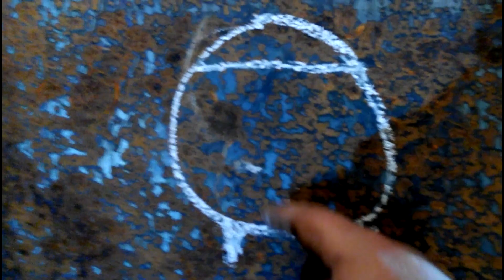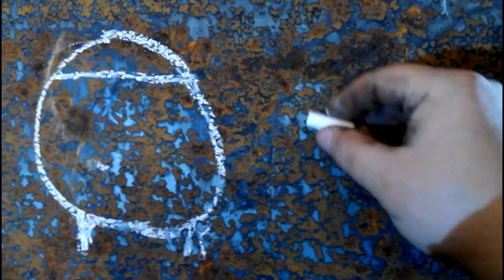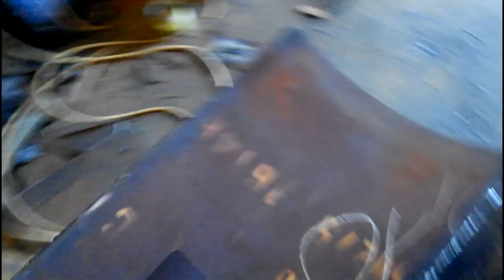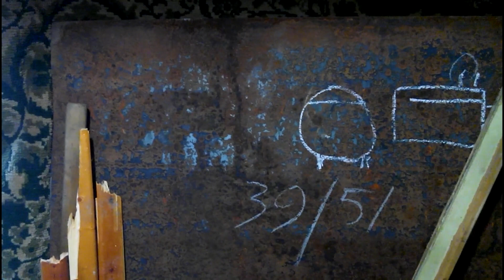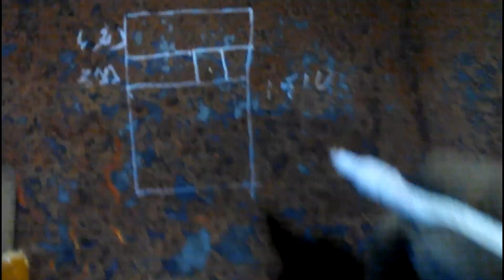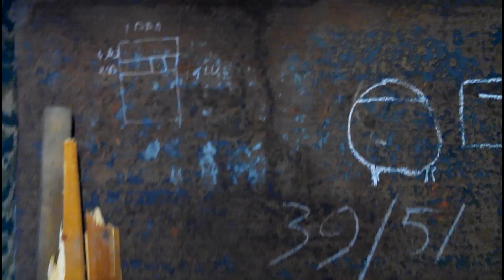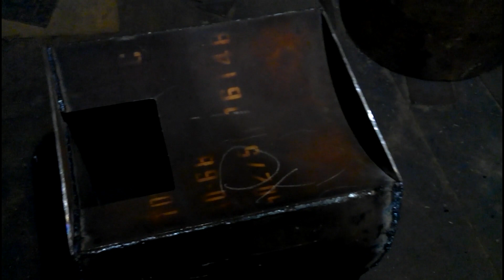Печь для гаража. Это совсем не буржуйка.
Это уже не буржуйка, а полноценная подовая печь для обогрева . За основное "тело" использована 530мм труба с толщиной стенки 8мм. Ну а остальное смотрите.
Вот полное описание.
Печь без колосников. Размеры Д-Ш-В 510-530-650. Стенка "тела" печки 8мм (по кругу, кроме переда и задней части), задняя 5мм+наварен отбойник 5мм, передняя часть 5мм ,"змейка - полноценная камера" одна и посему выход дымохода 115мм в передней части печи, поддувало 89мм (перегородка стандарт, на болту круг с пружиной). Есть отверстие для чистки камеры. Прогорать будет очень долго. Предназначена только для дров. При желании можно модифицировать в банную печь.
Испытана!!! Одна закладка дров минимум 1,5 часа. Это при полной открытой заслонке.

Глухозимье.